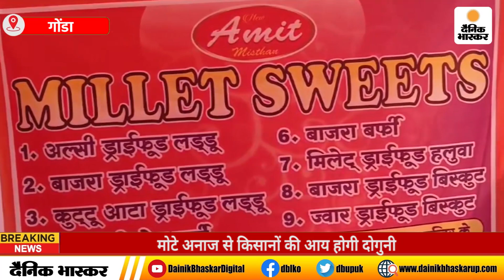Gonda : मोटे अनाज से किसानों की आय होगी दोगुनी